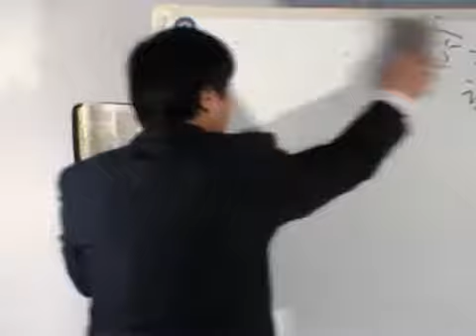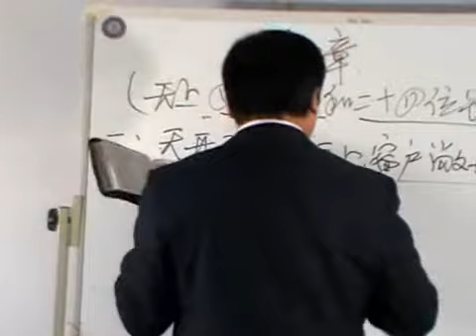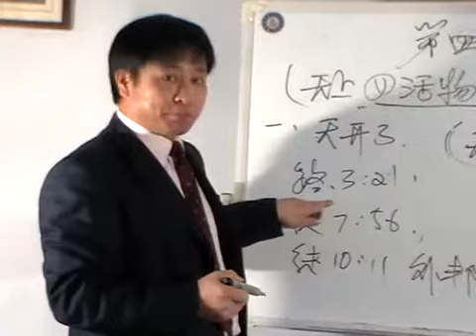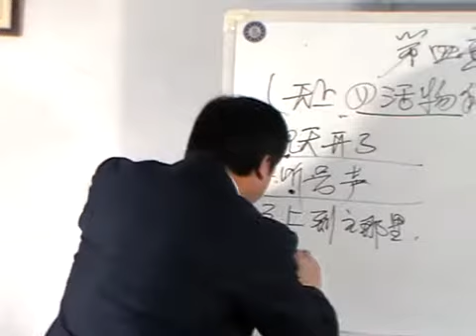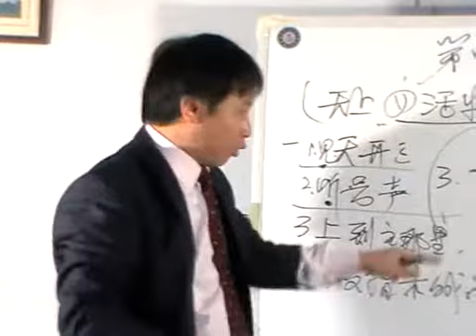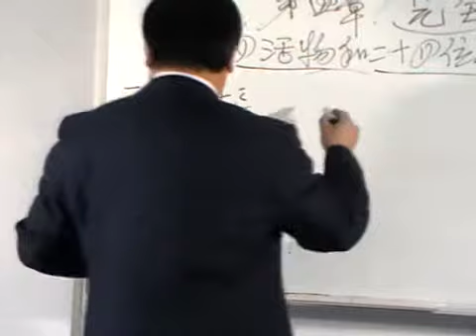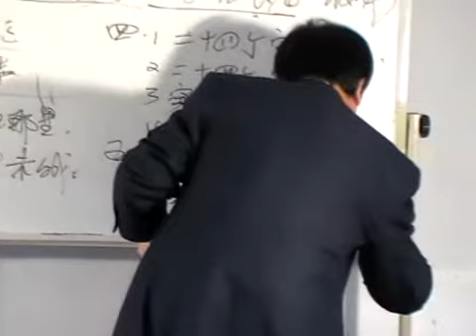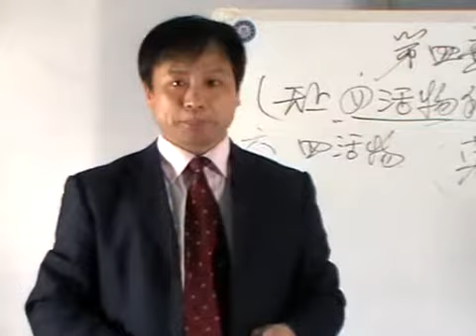《启示录》 第15讲 敬拜和书卷启4 5章 王月皓弟兄 2011年3月18日